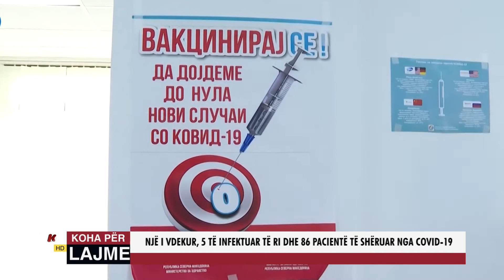NJË I VDEKUR, 5 TË INFEKTUAR TË RI DHE 86 PACIENTË TË SHËRUAR NGA COVID 19